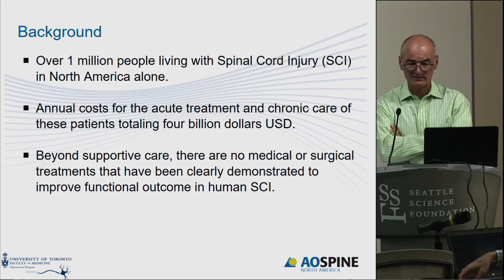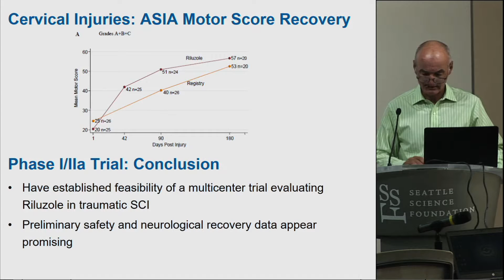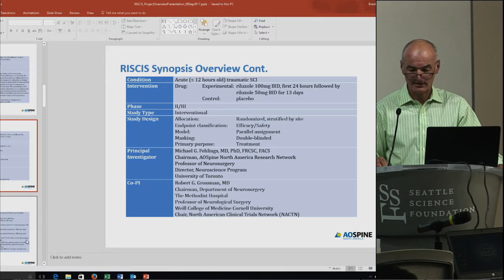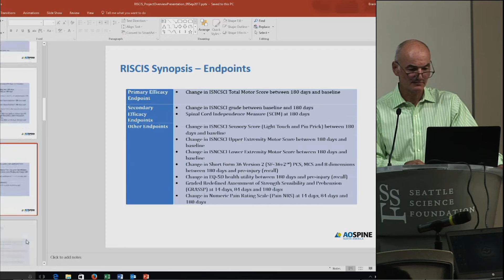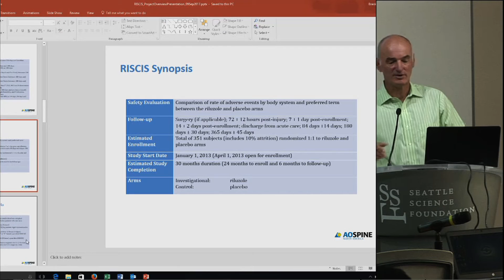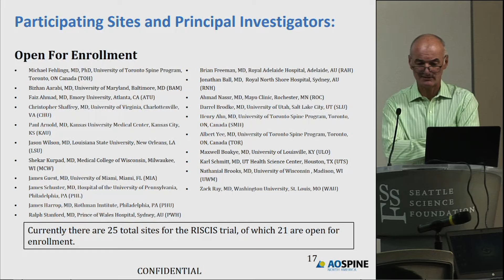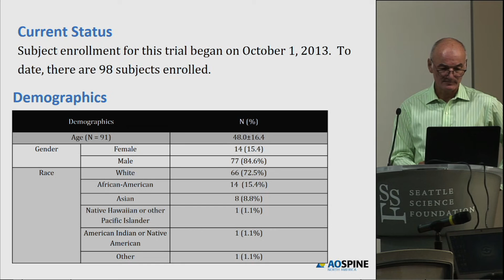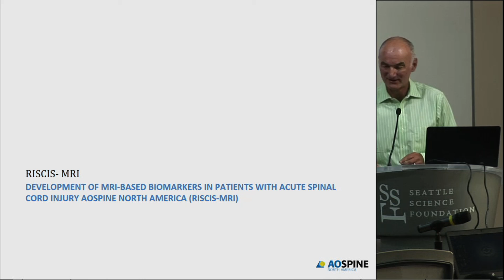Trial Of Efficacy and Safety of Riluzole in Acute Spinal Cord Injury - Branko Kopjar, MD, MS, PhD